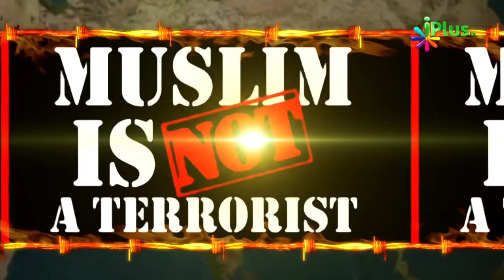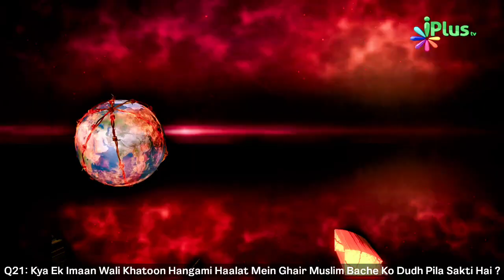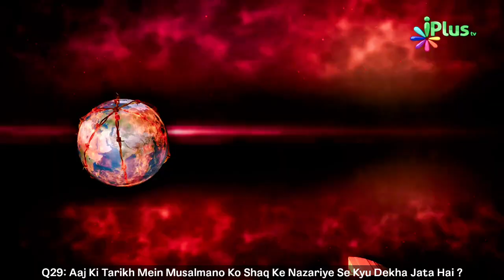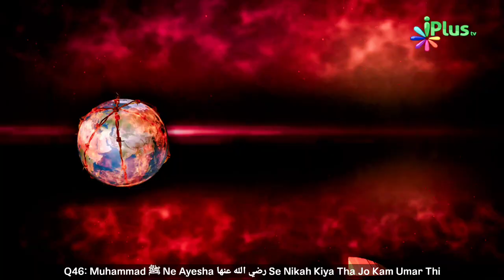Islam Par Aatankwaad Aur Ghalat Fehmiyon Se Mutalliq 47Q&A:Shaykh Arshad Basheer Madani Hafizahullah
00:00 - intro

01:28 - Q1 : Islam Ke Asal Maine Kya Hai ?

06:06 - Q2 : Deen Kya Hai Aur Deendaari Kya Hai ?

10:57 - Q3 : Islam ke 5 Arkaan Aur Uska Peace Se Kya Kuch Talluq Hai ?

17:44 - Q4 : Islamic Taalimaat Ko Amali Zindagi Mein Kaise La sakte Hai ?

19:40 - Q5 : Kya Muhammad ﷺ Ka Maqsad Mushriqin Aur Kafiro Aur Mardene Ka tha ?

25:50 - Q6 : Sullah Hudaibiyah Ki Tarikh

36:35 - Q7 : Quran Ki Roshni Mein Insaani Zindagi Ki Kya Ahmiyat Hai

42:14 - Q8: logo mein Islam Ke Khilaaf Zehniyat Kyu Banti Hai  Iski Wajh ?

44:40 - Q9 : Islam Mein Jihaad Ke Sahi Maine Kya Hai

55:33 - Q10 : Kya Islam Talvar Ki Zor Par  pehlaya Gaya ?

57:38 - Q11 : Kya Muslim Aur Ghair Muslim Ek Sath Reh Sakte Hai ?

01:03:46 - Q12: Islam Mein Sabse Kam Imaan Ka Darja Kya Hai

01:05:18 - Q13: Kya Islam Logo Ko Zabardasti Imaan Lane Par Majboor Karta Hai ?

01:11:55 - Q14: Muhammad ﷺ Ka Taif Ke Waqt Aman Aur Sabr Ka Muzhaira

01:17:46 - Q15:Muhammd ﷺ Ke Akhlaq Kaise The,  ki Islam Ke Ye Sakht Mukhalifin Badmein Imaan Le Aaye ?

01:31:00 - Q16: Kya Ayesa Koyi Waqia Huwa Hai Jaha Nabi ﷺ Ne Personal Attack Par Bhi Dushman Ko Mauf Kiya Ho

01:34:19 - Q17: Jung Mein Auraton Aur Bacho Ke Talluq Se Muhammad ﷺ Ki Talimat

01:36:00 - Q18: Kya Ek Musalman Ghair Muslim Ko khoon De sakta Hai ?

01:37:15 - Q19: Duniya mein Auraton Ke Sath Jo Zulm Ho Rahe Hai Uspar Islamic Nazariya

01:40:58 - Q20 : Islam Mein Rape Balatkaar ,Par Kya Saza Hai

01:44:00 - Q21: Kya Ek Imaan Wali Khatoon Hangami Haalat Mein Ghair Muslim Bache Ko Dudh Pila Sakti Hai ?

01:46:10 - Q22: Islam Mein Jo Jungge Huvi Uski Tarikh Aur Maqsad

01:56:10 - Q23: Muhammad  ﷺ Ke Ahlaq Jung Mein

02:02:30 - Q24:Blast Aur Atankwadi Ghatna Kya  Musalman Karte Hai ?

02:10:28 - Q25:Jihaad Aur Kitaal Mein Farq

02:17:36 - Q26: Kya Islam Mein Mard Apne Biwi Par Hath Utha Sakte Hai ?

02:35:40 - Q27:  Islam Mein 10 Saal Se Ziyada Umar Ke Bache Ko Salah Na padhne Par Marne Ka Huqm Hai ?

02:39:35 - Q28: Musalman Aman Pasand Hote Hai Kya Iski Tarikh Mein  Koyi Misaal Hai ?

02:46:19 - Q29: Aaj Ki Tarikh Mein Musalmano Ko Shaq Ke Nazariye Se Kyu Dekha Jata Hai ?

02:55:50 - Q30: Islam Mein Masoom Ko Marna Jayaz Nahi

02:56:47 - Q31: Islam Mein Suicide Haram Hai

02:58:48 - Q32: Suicide Bomber Ke Talluq Se Islam Kya kehta Hai ?

02:59:58 - Q33: Imaan Le Aaye Bacho Ko Ghair Muslim Maa Baap Ke sath Kaisa Sulukh Rakhna Chahiye ?

03:03:47 - Q34: Muhammad ﷺ Ne Fateh Makka Ke Dauran Dushmano Ko Kya Sazaiye di ?

03:10:33- Q35:Fateh Makka Ke Baad Abu Sufiyan رضي الله عنه  ki Deen Ke Liye Khidmaat

03:14:25 - Q36:Fateh Makka Ke Baad , mukhtasar Islamic History

03:33:32 - Q37 : Khalid Bin Walid  رضي الله عنه Aur Amr bin Aas رضي الله عنه Ki Islam Qabooliyat Ke Baad Deeni Khidmaat

03:35:33 - Q38 : Quran Aur Hadees Ko Log,  Out Of Context Pesh Karte Hai

03:42:40 - Q39 : Kya Lafz Kafir Quran Mein Hai ?

03:44:48 - Q40 : Jihad Musalman Ke Khliaaf Bhi Ho sakta Hai

03:49:08 - Q41: Jo Kalima Nahi Padte Unhe Maar Dena Chahiye Ye Context Ghalat Hai

03:53:48 - Q42: Aatankwaad Khatam Karne Mein , Islamic Education Ka role

04:03:36 - Q43: Internal , External Aman (peace ) Kya Hai

04:11:11 - Q44: Kya Shauq Ke Liye Janwaron Ko Parindo Ka Marna Jayaz Hai

04:13:27 - Q45 : Islam Mein Mard Ko 4 Shadiyon Ki Ijazat Hai , Aurat Ko Kyu Nahi ?

04:18:28 - Q46: Muhammad ﷺ Ne Ayesha رضي الله عنها Se Nikah Kiya Tha Jo Kam Umar Thi

04:27:20 - Q47 : Islam Mein Ghulami , Aur Jiziya System Kya Tha ?